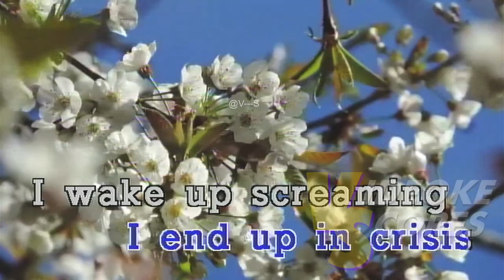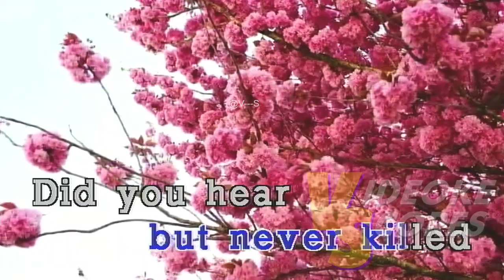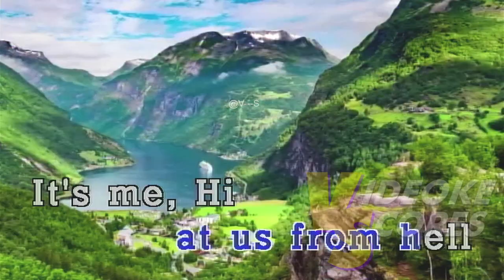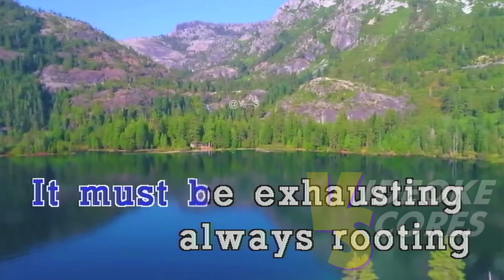Taylor Swift - Anti-Hero (Karaoke/Lyrics/Instrumental)